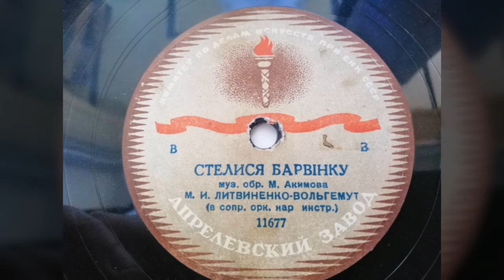М. И. Литвиненко-Вольгемут - "Стелися Барвiнку"